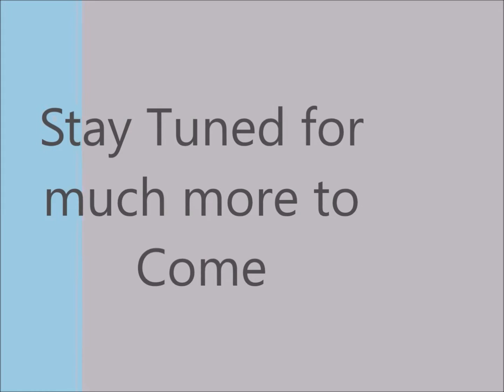Update July 2 2016 Prosser Community Church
getting the fire damaged building prepped for rebuilding.